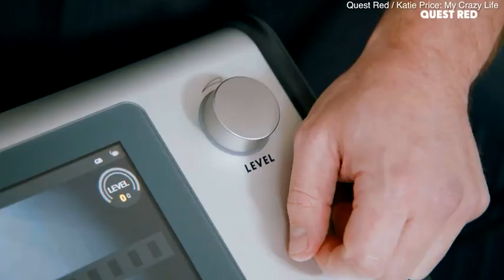Katie Price WETS herself during an electro body workout